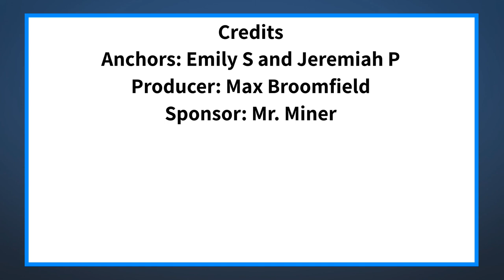The Halo Morning Show 4/4/22